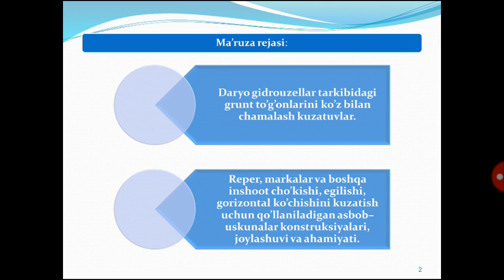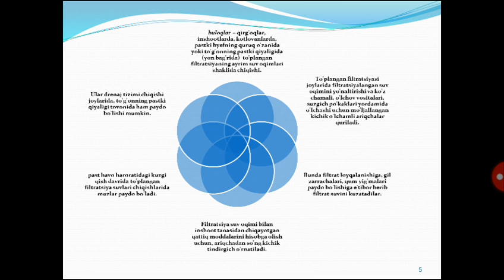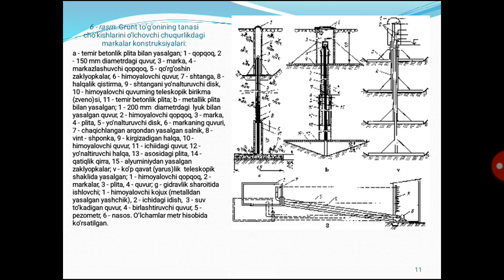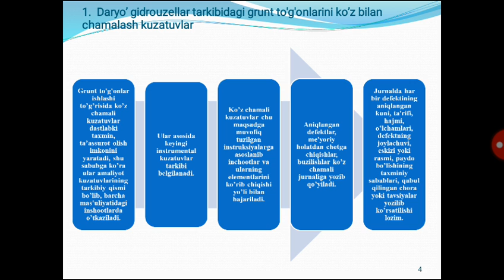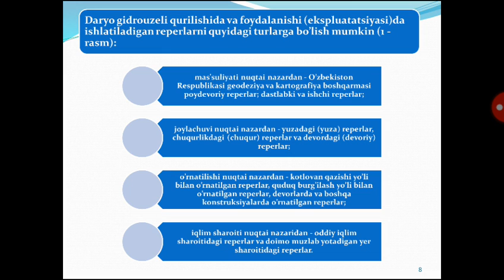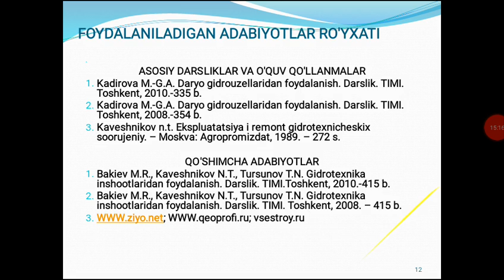Mavzu “Daryo gidrouzellar tarkibidagi suv to’suvchi grunt to’g’onlarini